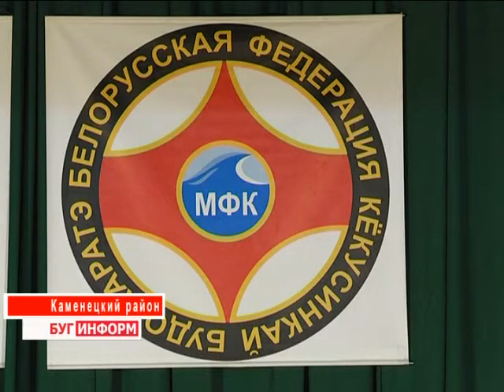2014-09-29 г. Брест. Финальные республиканские соревнования по каратэ. Телекомпания Буг-ТВ.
Финальные  республиканские соревнования по каратэ в д. Рясна Каменецкого района.
Кёкусинкай каратэ – чрезвычайно зрелищный вид восточных единоборств. Бои, насыщенные высокими ударами ногами, мощными ударами руками и невероятная сила духа – это то, что отличает этот стиль боевых искусств от других.
На протяжении десятков лет в Беларуси существует федерация Кёкусинкай Будо каратэ. Несколько тысяч человек по всей стране ежедневно посещают занятия, тренируя не только физическую, но и духовную силу. Накануне в агрогородке Рясна Каменецкого района Брестской области прошли финальные республиканские соревнования по каратэ. Побывала на мероприятии и наш корреспондент